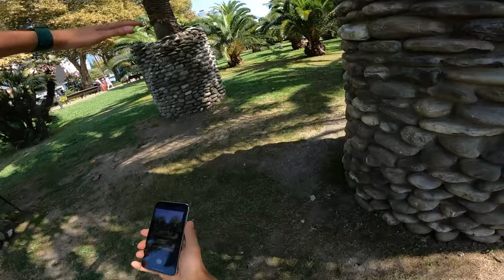FIRST PERSON STOLE AN IPHONE FROM A GIRLFRIEND (pov)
FIRST PERSON STOLE AN IPHONE FROM A GIRLFRIEND